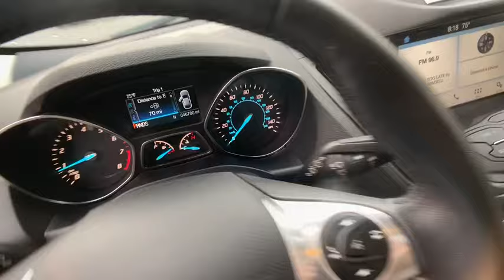2016 Ford Escape Johnson City TN, Kingsport TN, Bristol TN, Knoxville TN, Ashville, NC P4905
White Platinum Metallic Tri-Coat Used 2016 Ford Escape available in Johnson City, Tennessee at Johnson City Ford. Servicing the Kingsport TN, Bristol TN, Knoxville TN, Ashville, NC area.